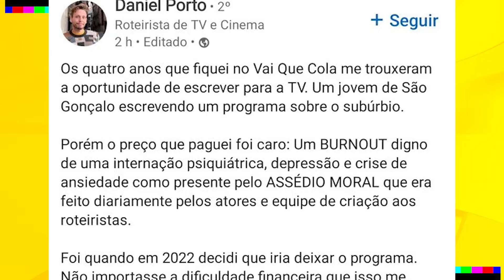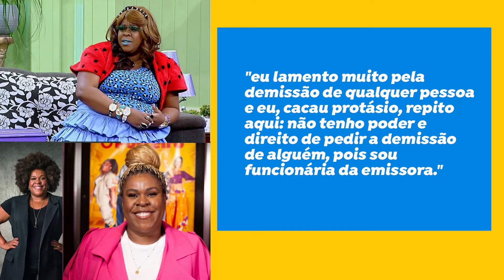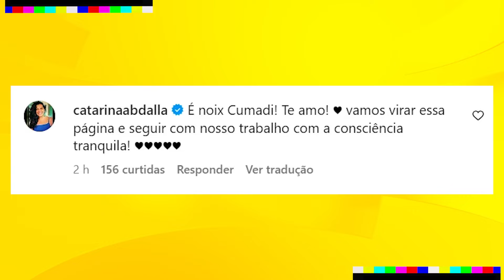ESCANDALO NA GLOBO: ROTEIRISTAS DO 'VAI QUE COLA' DETONAM ATORES DO ELENCO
Os bastidores do Vai Que Cola estão fervendo! Os roteiristas do 'Vai que Cola' denunciam atores do elenco por conta do comportamento tóxico!